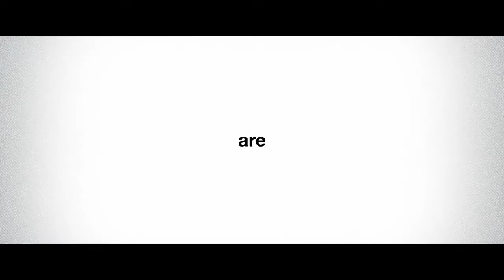SAMANVAY 2020 | Event trailer | Dupmc Jalgaon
Samanvay, the gathering event of Dr. Ulhas Patil Medical College and Hospital Jalgaon. The video enlist a glance of the last day of the event.